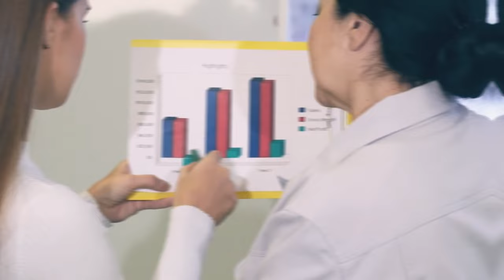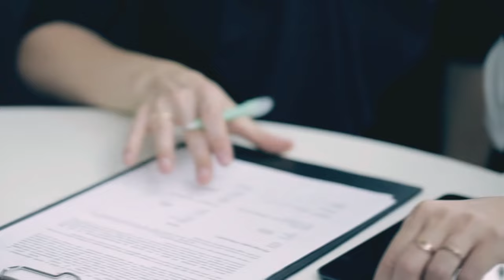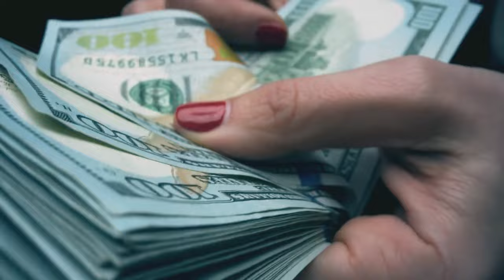Prepare Your Banks For Social Security 5 Time Direct Lump-Sum Payments in October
Exciting news for Social Security recipients! In this video, we reveal a game-changing update that will impact your finances in October. Social Security is introducing a new system of 5 direct lump-sum payments, and we have all the details you need to prepare your banks for this change. Join us as we discuss the benefits of this new payment structure and provide step-by-step guidance on how to ensure a smooth transition. Don't miss out on this important information that can help you better manage your finances.